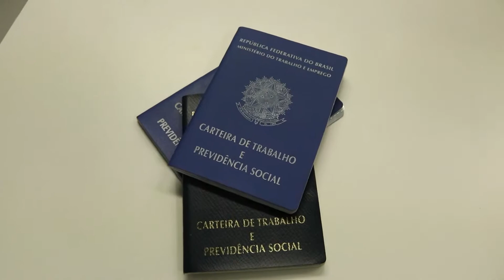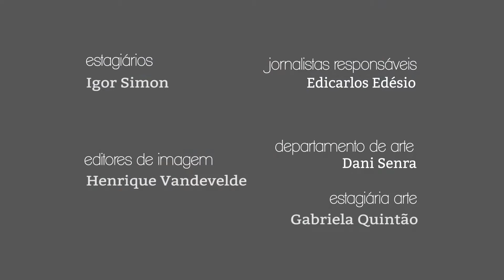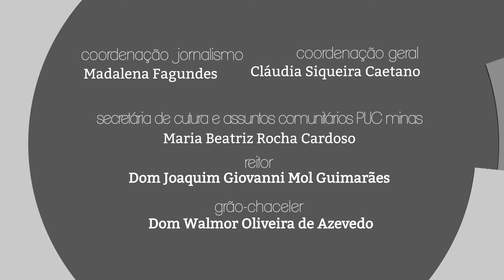Giro PUC TV - 22/08/2017 - Cintia Garsil